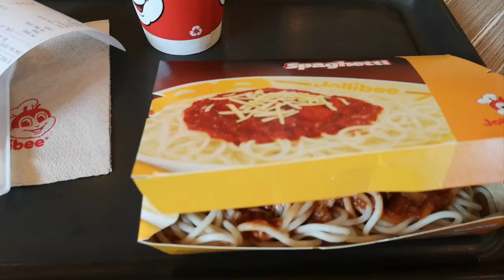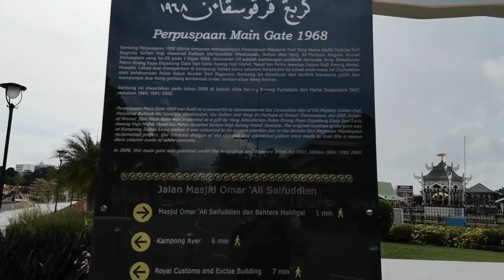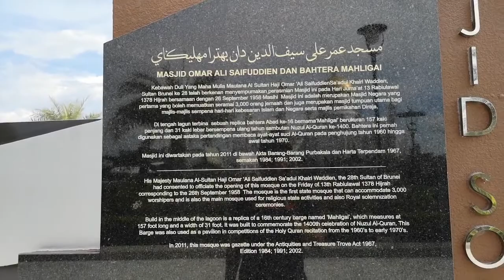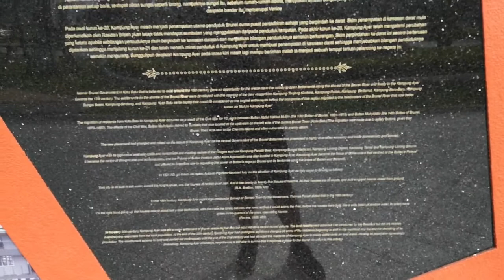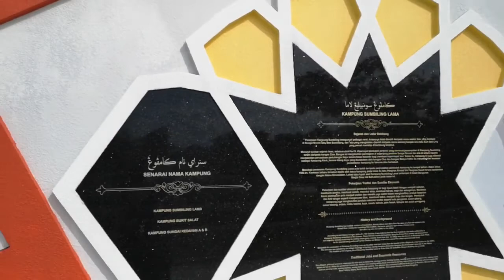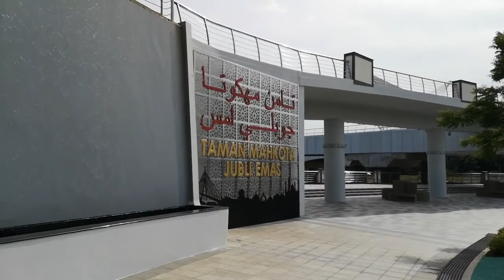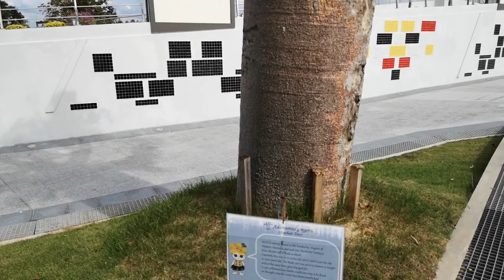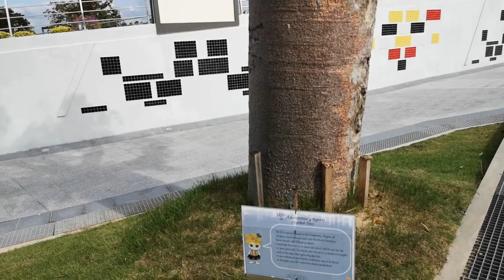Walking Tour in Bandar Seri Begawan, Brunei